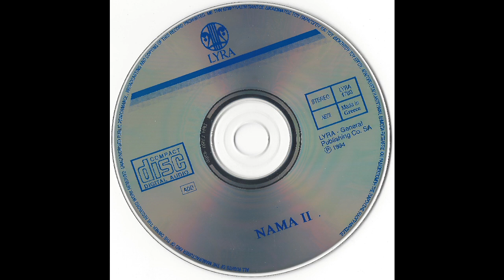Δεν υπάρχει κανείς (1994) - Νάμα